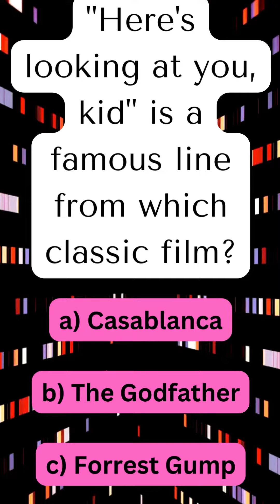🤯 Unbelievable Trivia Challenge! Test Your Brain with 10 Mind-Bending Questions 🧠 | Fun Facts Quiz 5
Get ready to challenge your brain with these mind-blowing trivia questions! Test your knowledge and learn fascinating facts in this quick and exciting trivia challenge. Share your answers in the comments, and let's see how many you can get right!